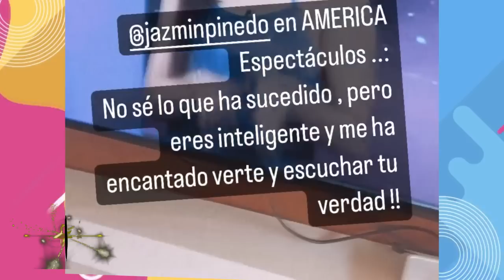GISELA VALCARCEL DEFIENDE A JAZMIN PINEDO TRAS CRITICAR A MAGALY MEDINA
Gisela Valcarcel aplaudió a Jazmin Pinedo por contestarle de forma grosera a Magaly Medina. La chinita dijo que es un ejemplo para las mujeres empoderadas. :D